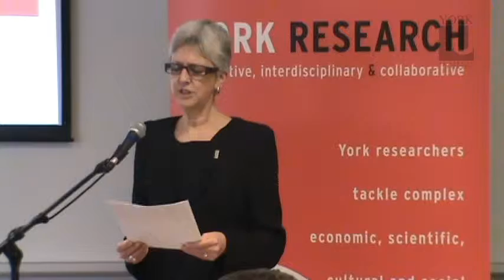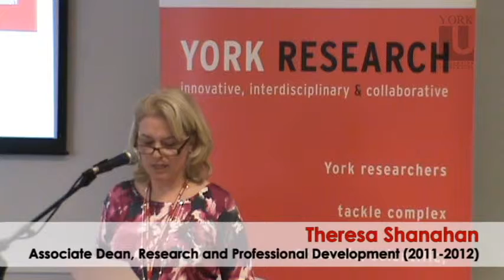Research Celebration 2012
On Wednesday May 2, 2012 the Faculty of Education at York University held a Research Celebration to acknowledge and celebrate the research and scholarly initiatives and accomplishments of its faculty members and graduate students. The Celebration included a panel discussion. Drawing on their areas and research and scholarship, 5 faculty members representing the Faculty's diverse research priorities and interests responded to the provocative question: should education count? Here is a compilation of the panelists' remarks.

The panelists included: Distinguished Research Professor Deborah Britzman; Associate Professor Chloë Brushwood Rose; Assistant Professor John Ippolito; Associate Professor and Graduate Program Director Karen Krasny; and Assistant Professor Sue Winton.